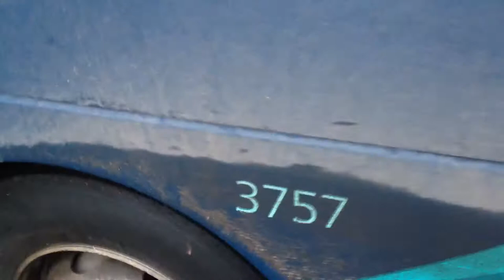that is the 35 bus in Brookwood